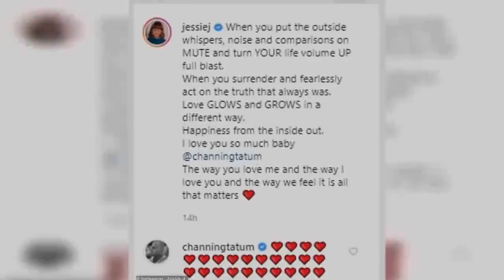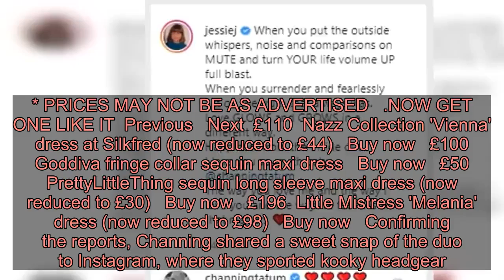'The way we love each other is all that matters': Jessie J and Channing Tatum pack on the PDA in the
They confirmed they're back on earlier this week following a nearly two-month long break.And Jessie J and Channing Tatum were the picture of love as they packed on the PDA in an Instagram clip from Clive Davis' annual pre-Grammy gala, held at the Beverly Hilton in Los Angeles on Saturday evening. The Price Tag hitmaker, 31, enthused she's 'happy from the inside out' as the actor, 39, planted kisses and affectionately bit her cheek while dining with their industry pals at the star-studded event.  The couple couldn't keep their hands off each other as they grinned from ear-to-ear in their steamiest post yet.Gushing she's elated to have reconciled with the screen star, Jessie captioned the short video: 'When you put the outside whispers, noise and comparisons on MUTE and turn YOUR life volume UP full blast. 'When you surrender and fearlessly act on the truth that always was. Love GLOWS and GROWS in a different way. Happiness from the inside out.'Professing her feelings for the hunk, the Voice coach added: 'I love you so much baby @channingtatum. The way you love me and the way I love you and the way we feel it is all that matters.' [sic]   A source broke the news of their reunion to E! on Wednesday, confirming the couple are 'fully back together'.The insider said the pair realised how much they care about each other during their time apart, and have been inseparable since deciding to rekindle their romance.'They took a few weeks apart but ultimately decided they really care about each other,' the insider said of the celebrity couple.The Magic Mike star and Bang Bang songstress 'seem very happy to be spending time together again,' they added, as 'Jessie has been staying at Channing's house this past week' and they have been 'super-giddy around each other.'   Steal the show like Jessie J wearing Zuhair Murad   Zuhair Murad AW19 Couture   Shop the label here  Buy now   Already this weekend Jessie J has taken our breath away as she stepped out with boyfriend Channing Tatum at the MusiCares Person of the Year event wearing a Fannie Schiavon chainmail dress.   Now she's done it again by attending the Clive Davis’ pre-Grammy party in a Zuhair Murad number.    Stylist Maeve Reilly has worked her magic on the singer by dressing her in this AW19 couture gown which is designed with the label’s signature geometric beaded embellishment on a tulle ground.   Not only do we love this glamorous detailing, but the off-shoulder silhouette and fishtail hem also ticks the boxes.    Whilst we mere mortals can’t shop Jessie’s dress you can splash the cash on the designer’s latest collection by clicking (right). Alternatively, recreate her red carpet look for as little as £30 by shopping the carousel below.  * PRICES MAY NOT BE AS ADVERTISED   ...NOW GET ONE LIKE IT  Previous   Next  £110  Nazz Collection 'Vienna' dress at Silkfred (now reduced to £44)   Buy now   £100  Goddiva fringe collar sequin maxi dress   Buy now   £50  PrettyLittleThing sequin long sleeve maxi dress